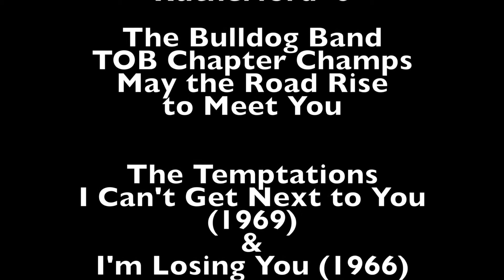Rutherford H S Bulldogs v Madision H S Dodgers U2B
Football game between Rutherford, NJ High School and Madison, NJ High School on December 3, 2015 at Giants Stadium, East Rutherford, NJ featuring the half-time show of the Rutherford Marching Band.  The filed was reduced to MP4 for upload and the compression deteriorates the quality.